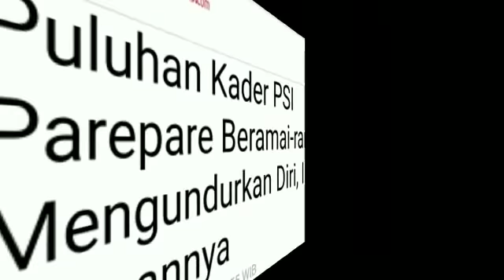WADUH KADER PSI MUNDUR RAME2 DI PARE PARE;ADA APA?INI JAWABANNYA;PARTAI SOLIDARITAS INDONESIA;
TRIBUNNEWS.COM, PAREPARE - Puluhan kader DPD Partai Solidaritas Indonesia (PSI) parepare mengundurkan diri.
Salah satu kader PSI yang mundur, Aditya Putra, didampingi sejumlah kader lain, menuturkan, dirinya memutuskan mundur karena kepengurusan partai yang amburadul di Parepare.
"Kami memutuskan dengan beberapa poin, pertama struktur kepengurusan yang tidak jelas. Ada pengurus yang diberikan SK dan sebagian hanya ditunjuk secara lisan," ujarnya, Selasa (5/2/2019).
Dia menjelaskan, para kader yang mengundurkan diri ini juga karena selama ini tidak transparansi mengenai pengelolaan keuangan dan operasional partai.
"Selain itu selama ini tidak pernah ada rapat yang menghadirkan anggota serta agenda politik partai di Parepare," ujarnya.
Sementara itu, kader lain yang mundur, Hendro menyindir terkait transparansi dan keterbukaan partai."Katanya terbuka dan progresif ternyata kosong," katanya.